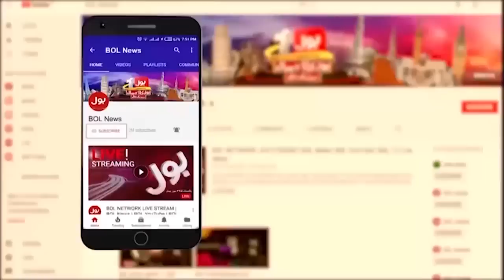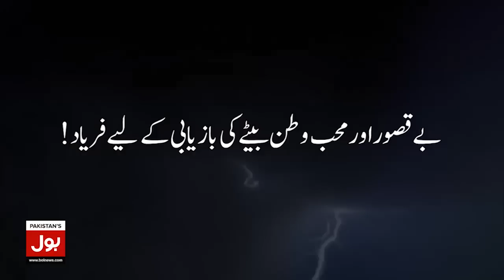Imran Khan Demands | Shehbaz Sharif Disqualification | National Debate | Jameel Farooqui | 27-4-23